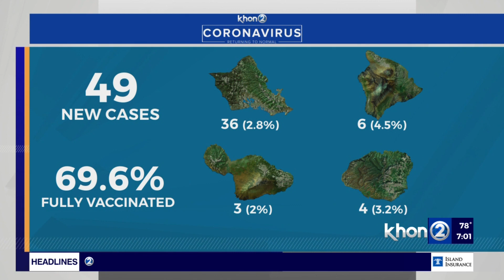WakeUp2Day:The Outdoor Seated Entertainment Experience on Oahu goes into effect.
Under this new guideline, all sporting arenas and venues must operate at 50% or under 1,000 people. It also requires all attendees to be vaccinated, masked, and socially distant. Dallis Ontiveros went live from Waikiki Shell with more details.